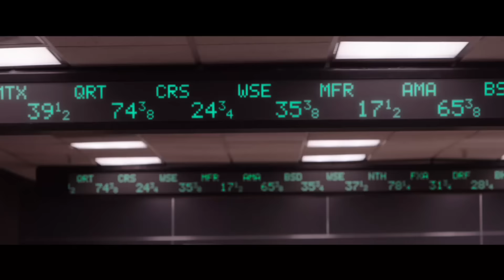'It's just wild': Gold stars Matthew McConaughey and Bryce Dallas Howard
Inspired by the real-life Canadian story of Bre-X, Gold is an engrossing, relevant tale, according to the stars of the globe-trotting film.